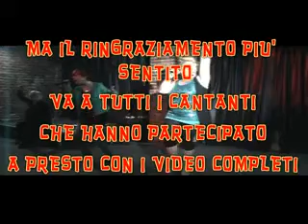ANTEPRIMA TALENT WEB LIVE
CONCERTO 15/04/2012 "PRONTOSOCCORSO DEGLI ARTISTI"